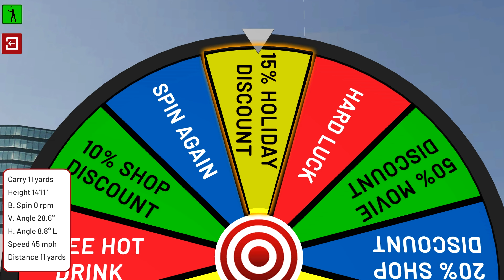Contest Golf Range Environment